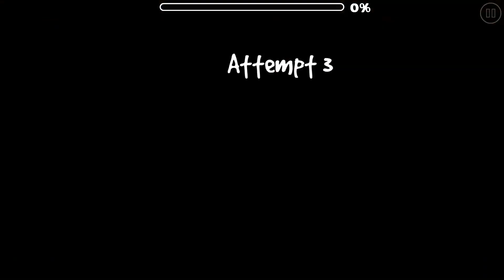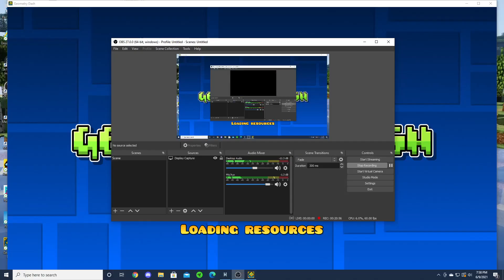Altos Odyssey by GD Charz (Easy Demon)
Design is kinda cool, I also like the gameplay. The only part I am not a fan of was 73-74. That part, at least for me, was very awkward and inconsistent. I am lucky that I passed that part first try.